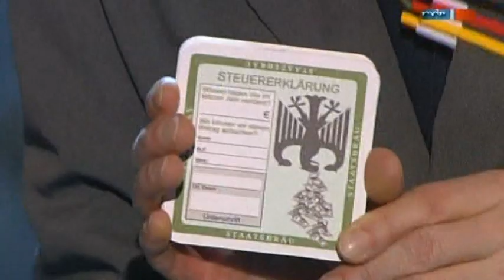Chin Meyer als Steuerfahnder